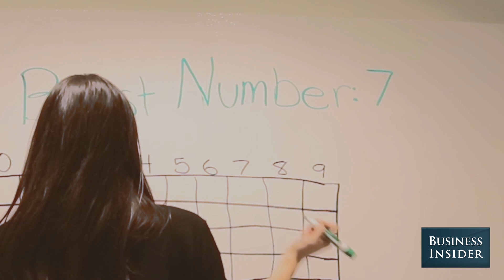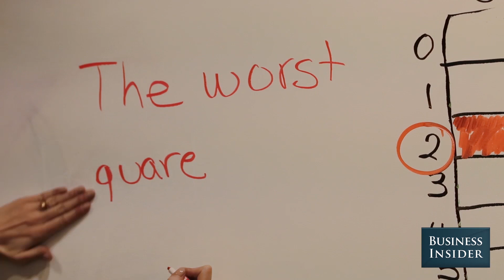How to figure out the odds of winning your Super Bowl office pool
Super Bowl Squares is one of the most popular ways for Americans to bet on the Super Bowl. It's played on a 10 by 10 grid of squares, which people buy for a fixed price. Each square is assigned two numbers that aim to match the score of the Super Bowl. To get you ready, we crunched the numbers -- more than 14,000 games -- to see which numbers have the best odds of winning.